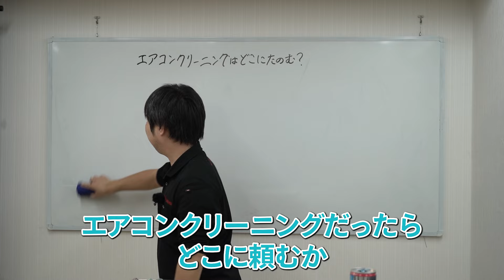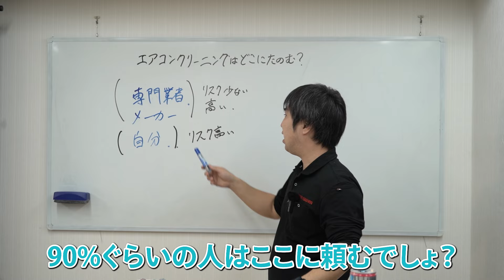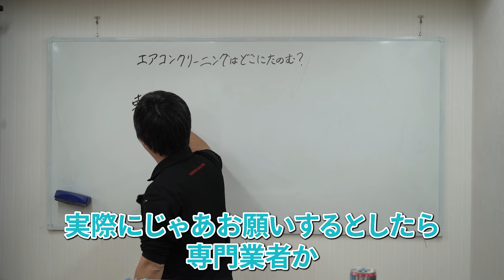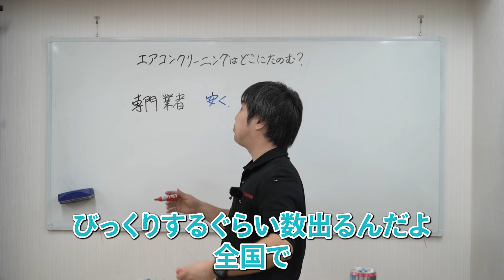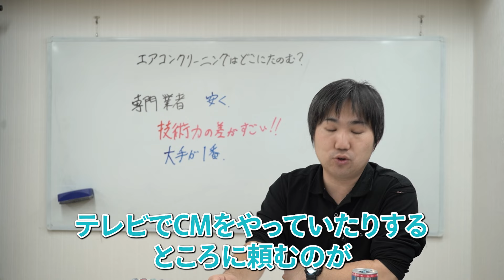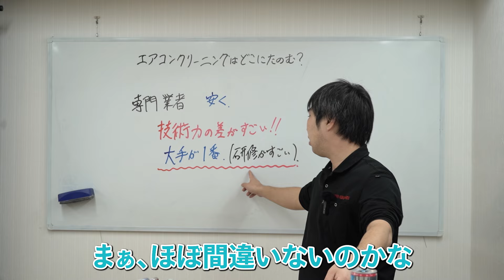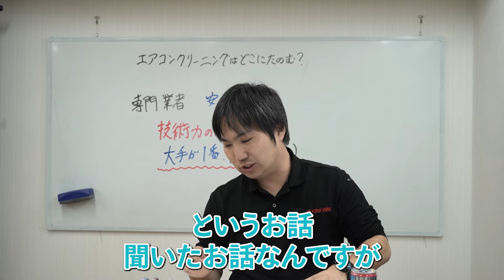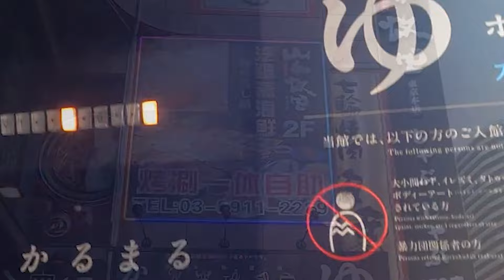エアコンクリーニングはどこに頼むべきか！？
こんにちは！ 宮城県塩竈市の株式会社菜花空調は、ガス設備工事や空調設備工事、リフォーム工事などを手掛けている会社です。

宮城・仙台市を中心としたエリアの工事に対応しておりますので、エアコン工事・ガス設備・空調設備・水道等のことでお困りの際は菜花空調までご連絡ください。